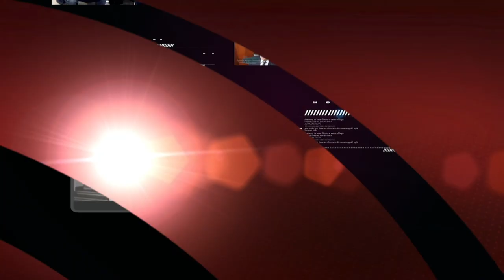Entrevista con josé galindo cortez